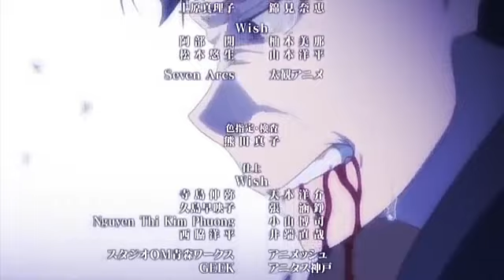Opening Yo La Reencarnación Jet Caia Re Zero